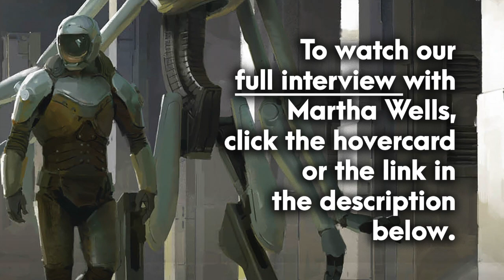Author MARTHA WELLS on Patience & Finding Success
This is a short clip of writing advice from our interview with award-winning SFF author Martha Wells, who reminisces on her long journey toward success with The Murderbot Diaries, as well as the invaluable benefits of patience and persistence.

ABOUT THE AUTHOR:
Martha Wells is a bestselling, award-winning SFF author, whose works include The Murderbot Diaries, The Books of the Raksura series, The Death of the Necromancer, the Fall of Ile-Rien trilogy and much more.